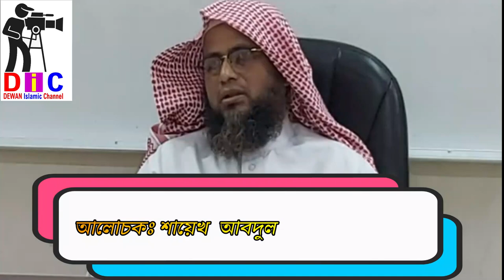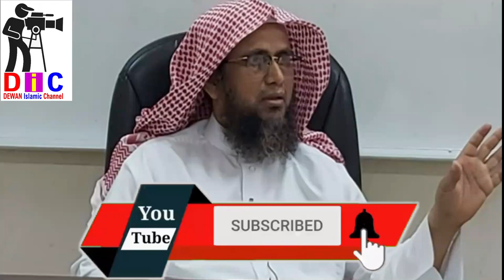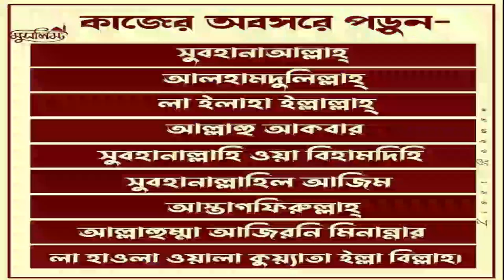চোগলখোরি করার ভয়াবহতা,হাদিস:নামীমা করার ভয়াবহতা:আলোচকঃ শায়খ আব্দুল হাই মাদানী: